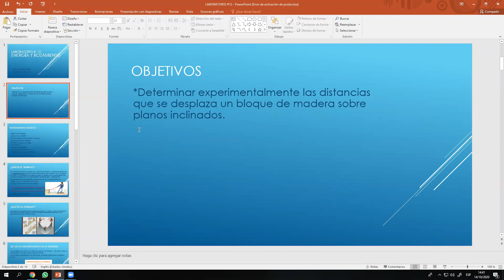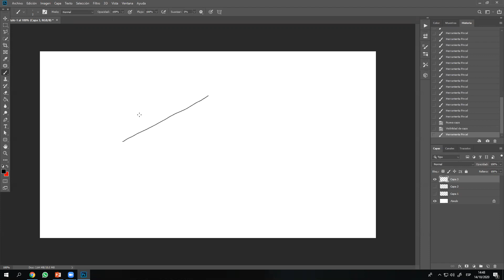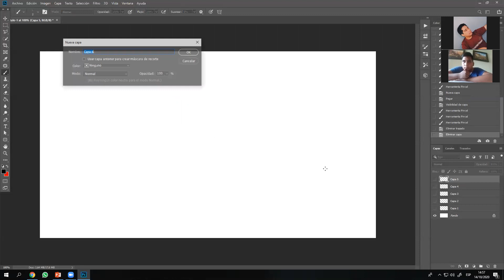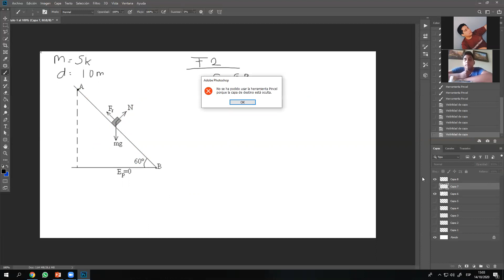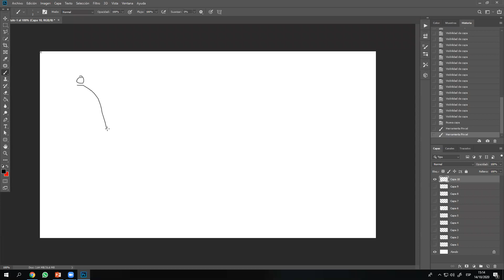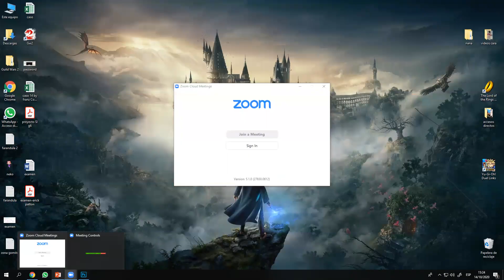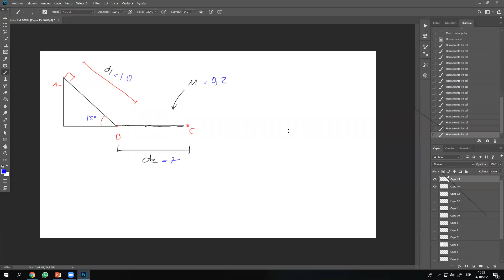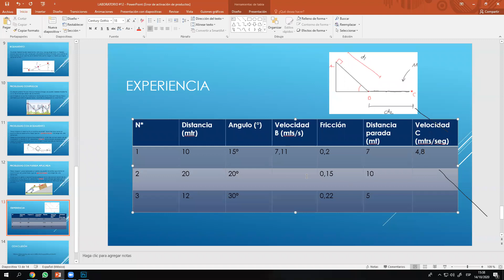Trabajo y energia